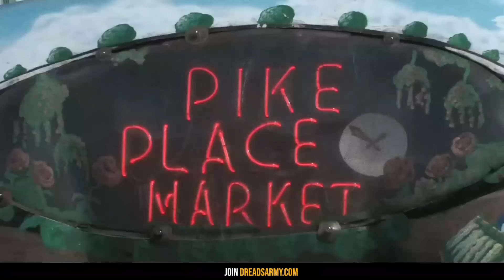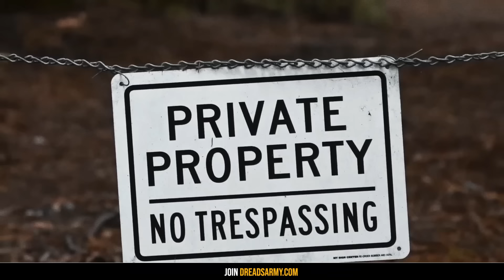1 Hour Ago: Yellowstone Has New Alpha Predator Loose In Park